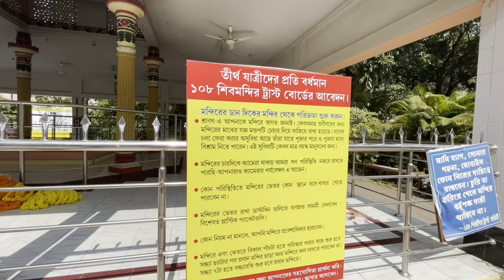বর্ধমানের ১০৮ শিব মন্দির দর্শন- 108shivmandir burdwan-worldOfDreams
History of 108 Shiv Mandir:
নামে একশো আট শিব মন্দির। আছে একশো ন'টি। জপমালার মতো আছে একশো আটটি মন্দির। বাকি একটি একটু দূরে, গলার হারে লকেটের মতো। বর্ধমানের একশো আট মন্দিরের খ্যাতি এখন ভারত জোড়া। সারা বছর দেশের বিভিন্ন রাজ্য থেকে ভক্তরা এই মন্দিরে পুজো দিতে আসেন। বর্ধমানের নবাবহাটে প্রায় দুশো তিরিশ বছর আগে বহু অর্থ ব্যয় করে এই মন্দির গড়েছিলেন মহারানি বিষণকুমারী।

Address: MORE, NABABHAT, Suri Rd, Burdwan, West Bengal 713111

Love from
Monalisa